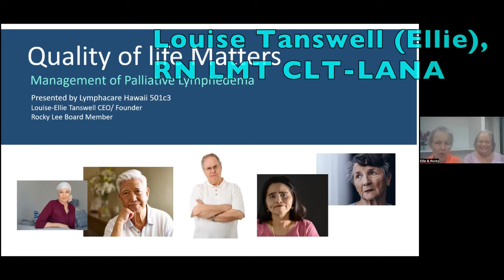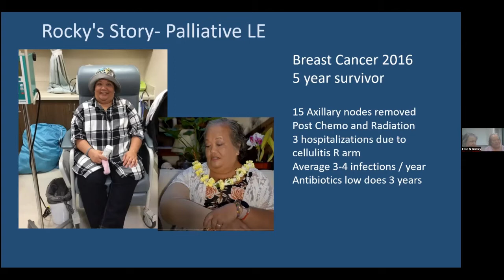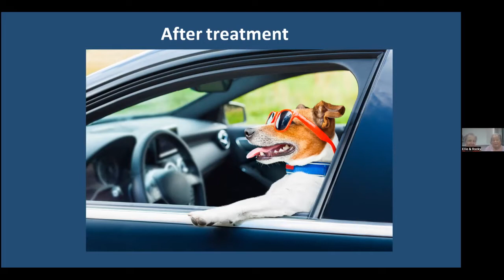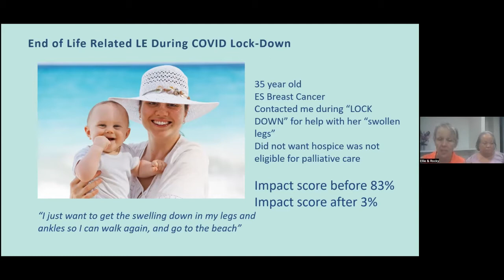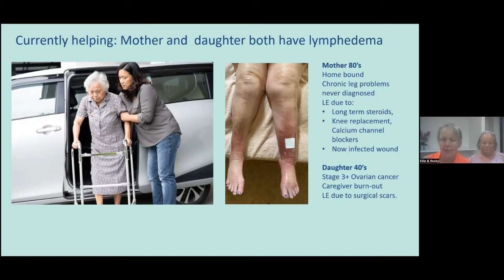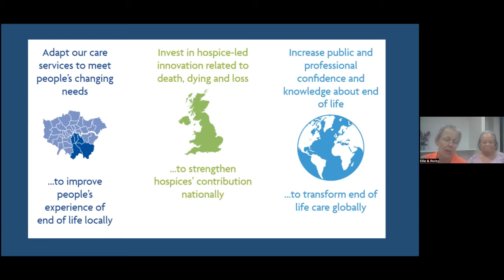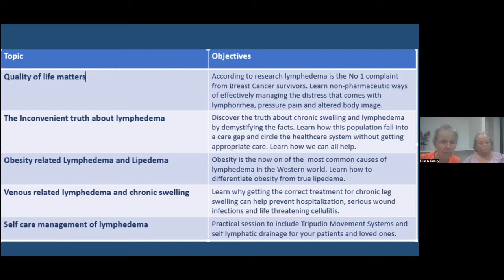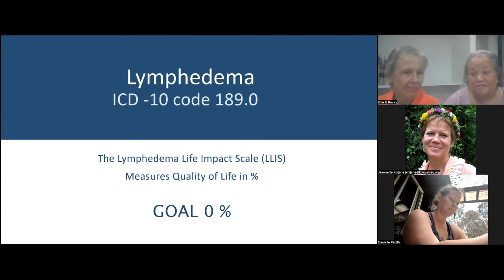LymphaCare Hawaii advocates for cancer survivors who develop lymphedema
Louise Tanswell (Ellie) RN LMT CLT-LANA and Rocky Lee, Breast Cancer Survivor from LymphaCare Hawaii presented at our August 2022 Kōkua Mau monthly meeting.

LymphaCare Hawaii advocates for cancer survivors who develop lymphedema (LE). These survivors are often “the forgotten ones” who suffer in silence, because their medical team is not taking their symptoms seriously. Watch the video and take a closer look at the problem and how LymphaCare is taking action to help!

In 2017 Ellie found her niche and became a Certified Lymphedema Therapist. Ellie’s passion has always been symptom management, and in 2021 she founded LymphaCare Hawaii, to help low income families access specialist LE care.

Rochelle "Rocky" Lee born and raised in Hawaii Recently retired after 36 years of service at The Queen's Medical Center in the position of Manager for the Women's Health Center. A 5 year breast cancer survivor dealing with post treatment issues such as lymphedema in her right arm and having to follow a regimented program to keep her lymphedema controlled.

Ellie also shares about the the St. Christopher's London CARE house in the UK, which provides comprehensive palliative care services to patients. She feels that it would be a valuable model for Hawaiʻi.